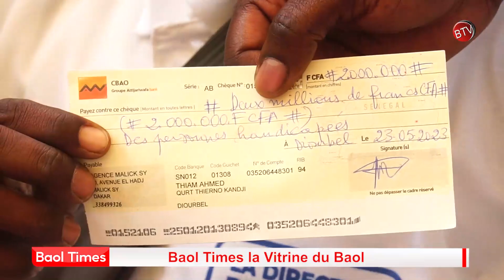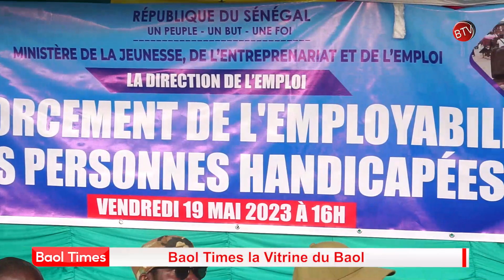Sociale: Pape Modou Fall décaisse 12 millions de F, offre 10 emplois aux handicapés, enrôle à la CMU